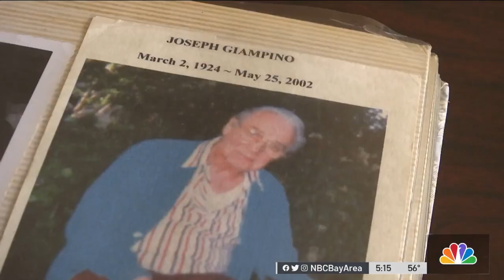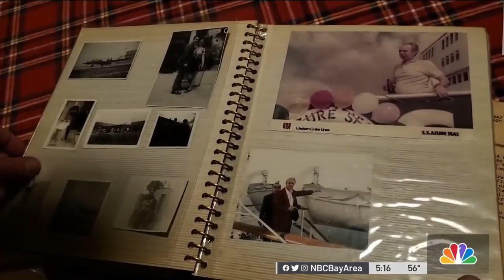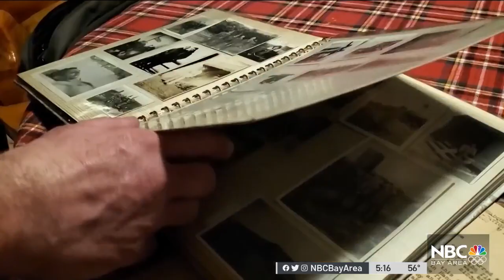WWII Vet's Photo Album, Discovered at Flea Market, Returned to Family Thanks to South Bay Man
A photo album containing pictures of the life of a World War II veteran is delivered to the late soldier’s family in North Carolina. Garvin Thomas reports.